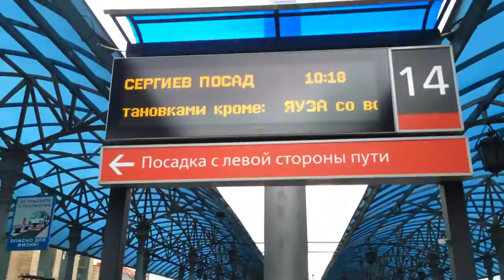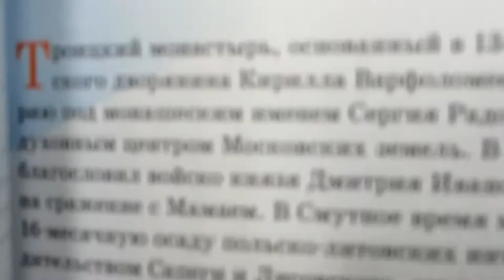Прогулка по Сергиеву Пасаду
Воскресная поездка в Сергиев Посад, прогулка по Лавре, мастер-класс в торговом центре для детишек.